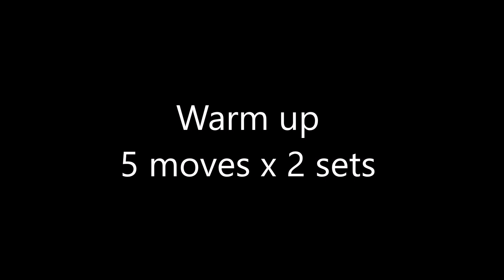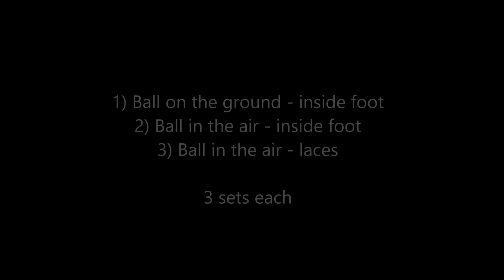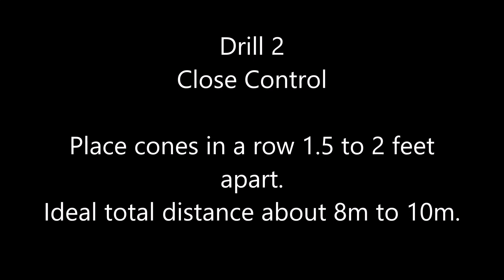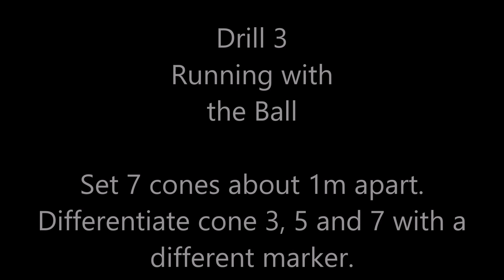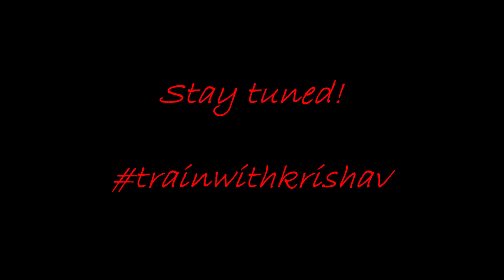KR9 Training Video 2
Video 2 of the trainwithkrishav series!